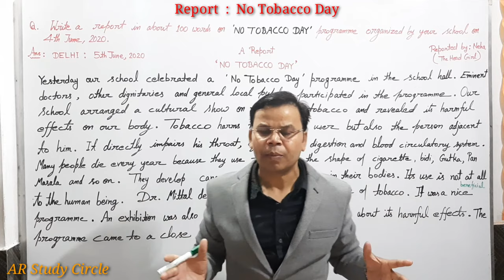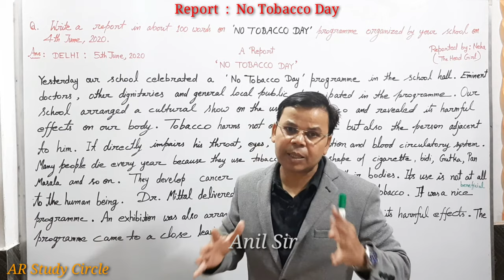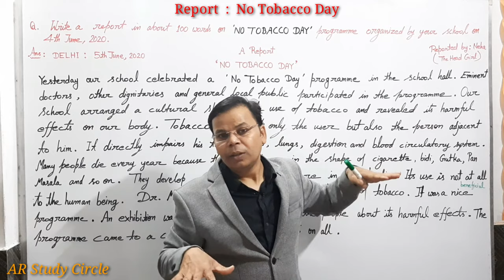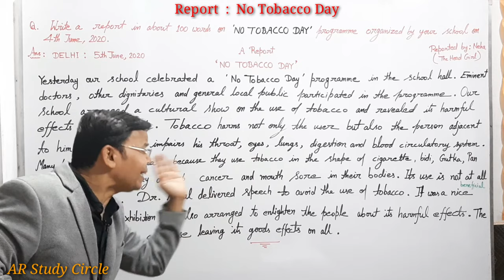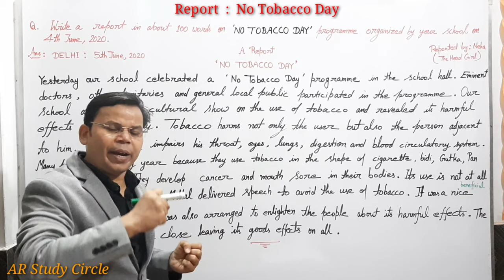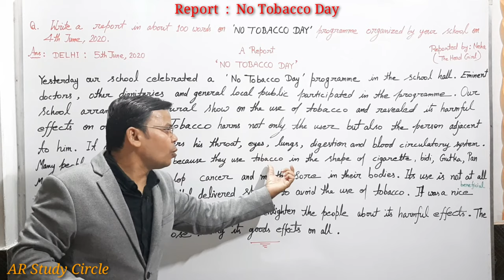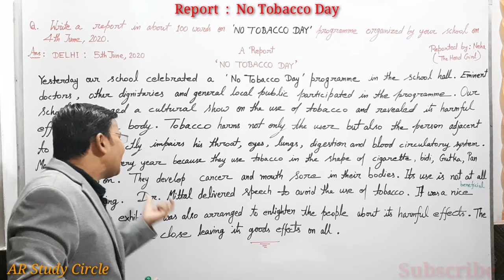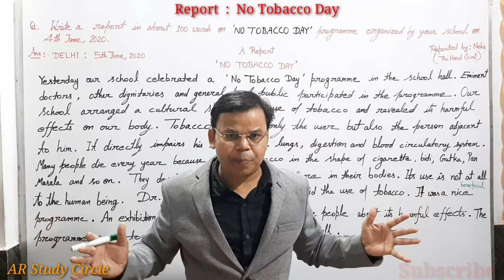Report || NO TOBACCO DAY || Most Important For All Classes.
Students, 💥AR STUDY CIRCLE💥 पूरी तरह से एक 💥Free Educational Channel💥 है और इस Channel पर आपको deeply और detailed में वो सारी knowledge दी जाएगी जिसके लिए Other Institutions fees के रूप में भारी रकम लूटते हैं। इसलिए आप सभी लोगों से मैं Request करता हूं कि जितना संभव हो सके मुझे Support कीजिए, मुझे प्रोत्साहित कीजिए और मेरा मनोबल बढ़ाइए। 💥🙏💥

A Report on "NO TOBACCO DAY" Programme.
This report is very important and helpful for all human beings. There is an obvious message in this report that's why this report has great importance for our lives.

Friends I have another YouTube channel for the education of little children.
The name of the channel is

Educate Your Kids With Alix & Anil Sir

The Link Of This Channel Is---